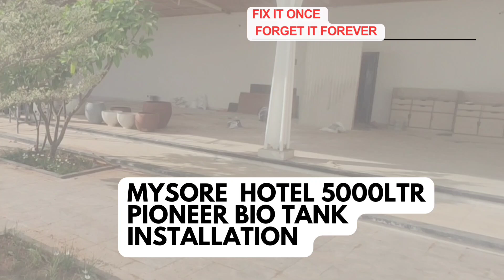Pioneer Bio Tank mysore installation